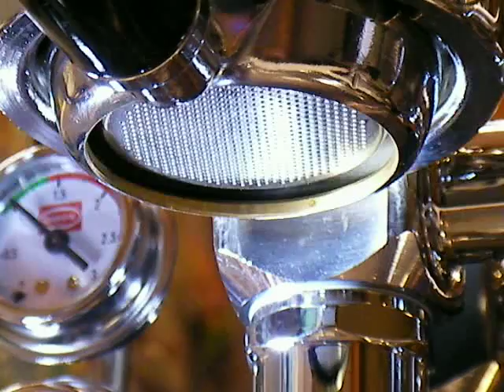E61 morning shot 2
- 20g
- 96 C
- 29 sec
- 30cc